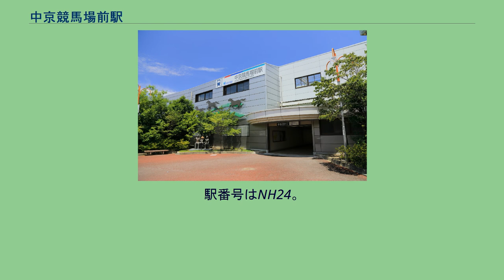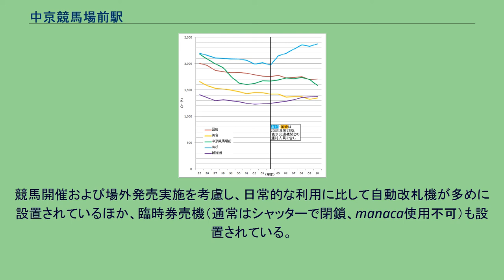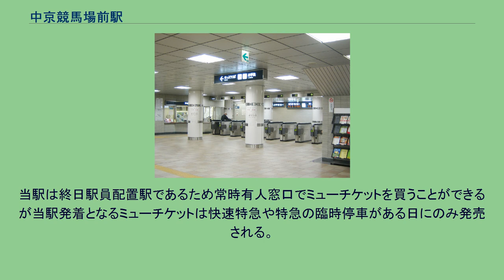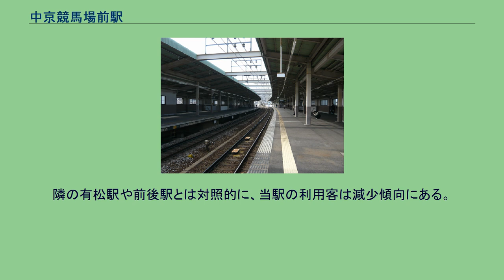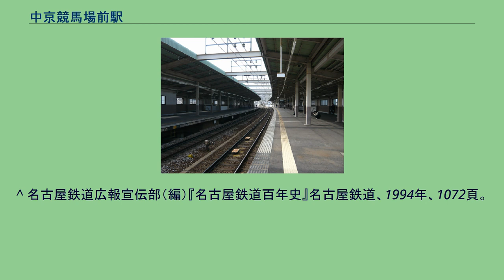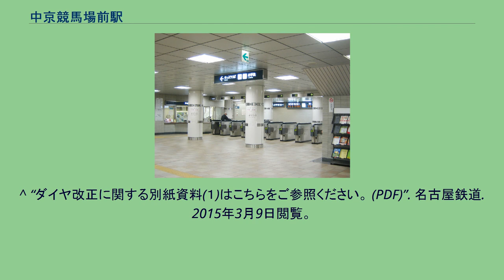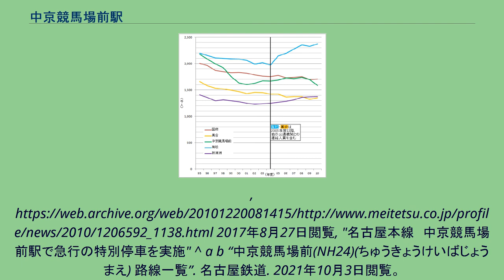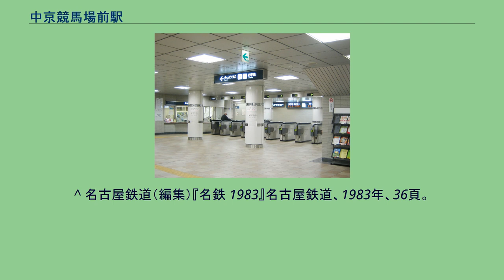中京競馬場前駅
中京競馬場前駅（ちゅうきょうけいばじょうまええき）は、愛知県名古屋市緑区大将ケ根2丁目にある名古屋鉄道（名鉄）名古屋本線の駅である。
名古屋市内にある名鉄の駅で最も南に位置する。
なお、駅の至近（東側から南側）が豊明市との境界となっているほか、中京競馬場も敷地の大半が豊明市に所在する。
当駅が開業する以前の1931年6月から1935年頃まで、当駅から西へ約200m地点に桶狭間駅があった。
2面2線のホームを持つ築堤上の高架駅。
地形の関係で有松駅方はほぼ地平となり、駅付近の構外には踏切もある。
分岐器や絶対信号機を持たないため、停留所に分類される（そのため臨時停車する列車の誤通過を防ぐために当駅手前に標識が設置されている）。
改札は1箇所のみだが、出入口は競馬場方面の北口のほか、駅の改装後国道1号側に新たに設置された南口がある。
競馬開催および場外発売実施を考慮し、日常的な利用に比して自動改札機が多めに設置されているほか、臨時券売機（通常はシャッターで閉鎖、manaca使用不可）も設置されている。
また、名鉄の駅としてはホームの幅が比較的広く、特に下りホームは顕著である。
上下各ホームにエアコンのついた待合室がある。
バリアフリー対応として、エレベーターおよびエスカレーターが各ホームに設置されているほか、改札外にあるトイレには身障者用のものも設置されている（基本的に施錠されているため利用時には駅係員に申し出る必要がある）。
2018年にはホームの嵩上げ工事が行われた。
当駅は終日駅員配置駅であるため常時有人窓口でミューチケットを買うことができるが当駅発着となるミューチケットは快速特急や特急の臨時停車がある日にのみ発売される。
毎週土日に行われる中京競馬開催および場外発売実施時には競馬ファンで賑わう。
準急停車駅（平日の朝に急行が2本のみ特別停車）であるが、中京競馬場の最寄り駅であることから中京競馬開催および場外発売実施時は（開催日は場外発売開始より早い時間帯から）、日中の急行全列車と一部の快速特急（概ね9時から12時台）が臨時停車する。
2020年は10月4日まで新型コロナウイルス感染予防のため中京競馬場に一般客が入ることはできなかったが、初めの頃は従来どおり土日の臨時停車は行われていた。
桶狭間の戦いで知られる桶狭間古戦場伝説地が近い。
中京競馬開催日に限り名鉄バスが受託して運行する臨時の無料シャトルバスがあったが、2012年に廃止となった。
駅前にロータリー等は存在せず、駅前を発着するバス路線はないが、名古屋市営バスの太子バス停が西方徒歩8分の所にある。
また、豊明市ひまわりバスは駅からやや離れた場所を走っている。
中京競馬場までは屋根付きの遊歩道が設置されており、西入場門まで徒歩で約10分の距離である。
有料駐輪場と駅前広場がある。
中京競馬場前駅（緑）の年間乗車人員の推移（愛知県統計年鑑による数値） 利用者数は、名鉄の駅の中では隣の有松駅同様、名古屋市外の複数の急行停車駅に近似している。
隣の有松駅や前後駅とは対照的に、当駅の利用客は減少傾向にある。
2020年度はコロナ禍で競馬開催日および場外発売日の臨時停車がなくなったために利用客が急減した。
^ 愛知県統計年鑑 平成23年度刊 鉄道（JRを除く私鉄）駅別乗車人員（10-5表(xls)によると、当駅の2009年度の年間乗車人員は1,696,794人であり、急行停車駅の新清洲（1,367,788人）や美合（1,324,353人）に匹敵する乗車人員である。
^ 名古屋市緑区の一部で町名・町界変更を実施（平成19年11月17日実施） - 名古屋市（2015年10月20日閲覧） ^ 名古屋鉄道広報宣伝部（編）『名鉄電車・バス時刻表』VOL.3、名古屋鉄道、1986年。
^ 岸義則「読者短信」『鉄道ピクトリアル』第248巻、電気車研究会、1971年3月、 90頁。
^ a b 名古屋鉄道広報宣伝部（編）『名古屋鉄道百年史』名古屋鉄道、1994年、1044頁。
^ “バリアフリー化に配慮 中京競馬場前駅の落成式”. 中日新聞 (中日新聞社): p. 20（なごや東版）. (2001年3月23日) ...